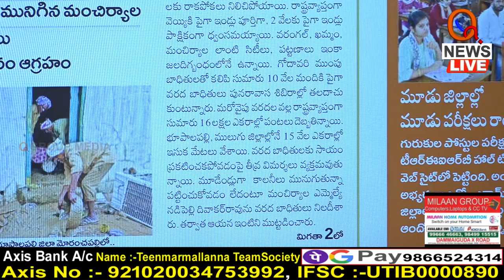మోరంచపల్లి బాధితులకు అండగా ఉందాం | Teenmarmallanna | Qnews